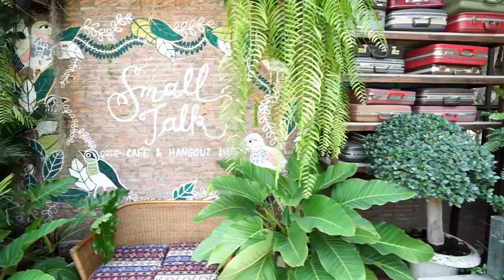Small Talk Cafe & Hangout ความสุขของช่วงเวลาพักผ่อน By ChillPaiNai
สิทธิพิเศษสำหรับสมาชิก FWD MAX รับส่วนลด 15% สำหรับค่าอาหารและเครื่องดื่ม (ยกเว้นเครื่องดื่มแอลกอฮอล์) ตั้งแต่วันที่ 15 ม.ค. - 15 เม.ย. 2560

ดาวน์โหลดแอปพลิเคชั่น FWD MAX ได้ที่

อ่านรีวิวเพิ่มเติม คลิก